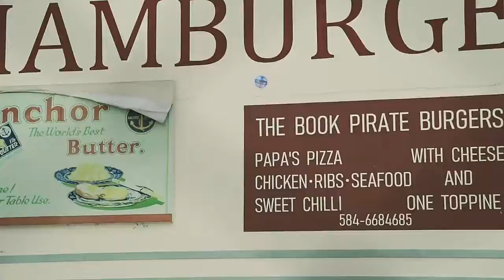Spinner à balles volantes pro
Vente de cheveux Naturel, lingeries, accessoires etc.
Pour les perruque le délai de livraison est entre 6 à 10 jours.
ChicDakar est entre Chine et Dakar, pour tout information Merci de nous contacter.